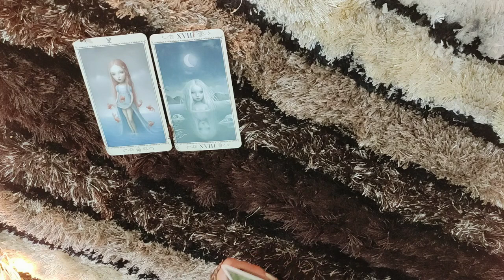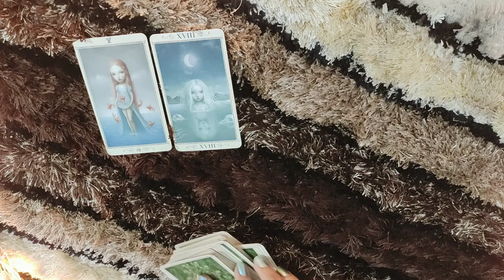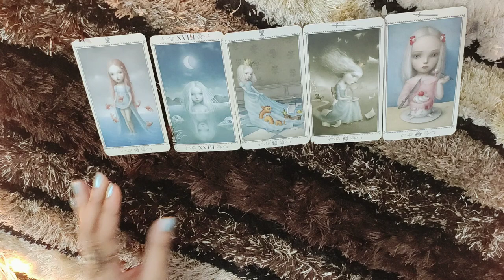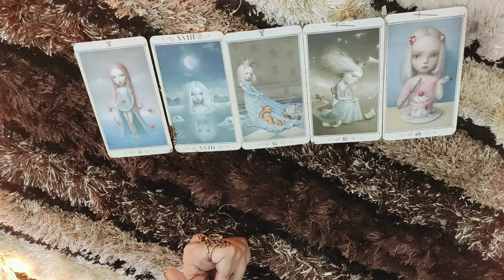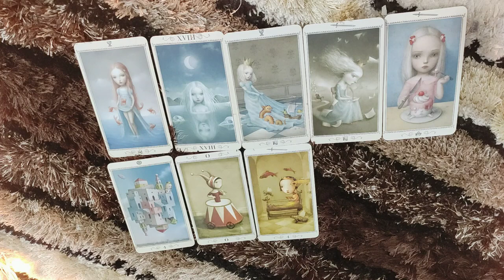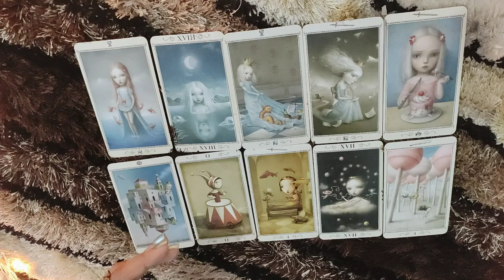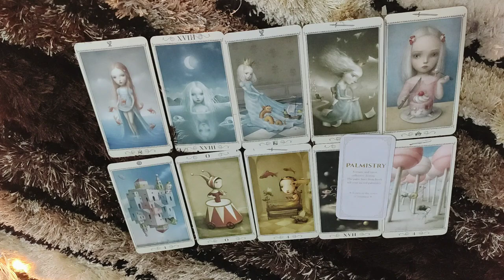*AQUARIUS- THEY DON'T WANT "NO" FOR AN ANSWER* 21-26 NOVEMBER LOVE READING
This reading is for AQUARIUS people from 21-26 November. I hope you enjoy.

ttps://youtu.be/aHP__Rdn26M

tps://youtu.be/N_KdLi15e1U